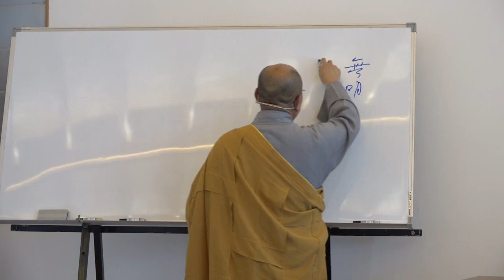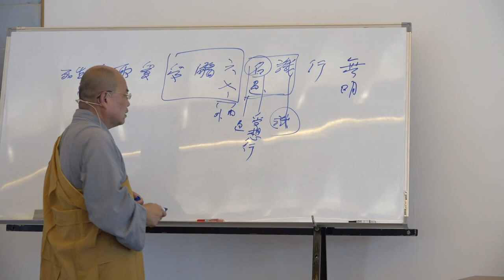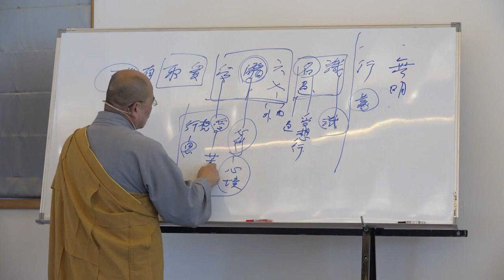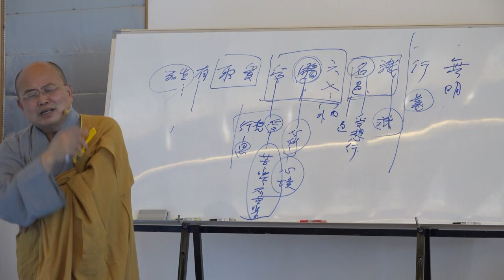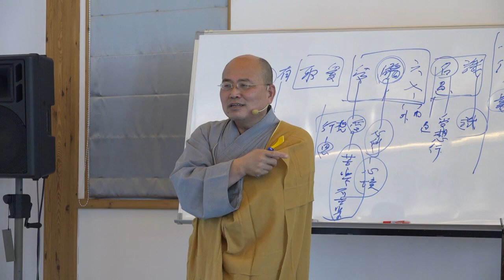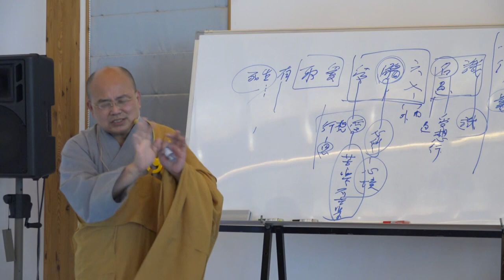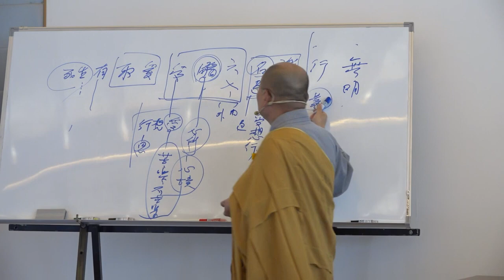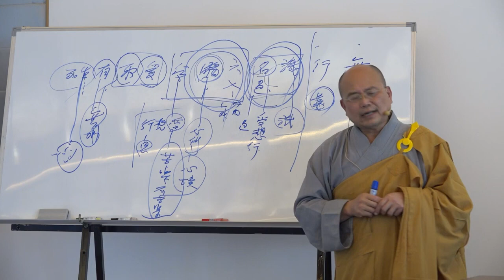雜阿含經論會編第175講~2023年07月11日